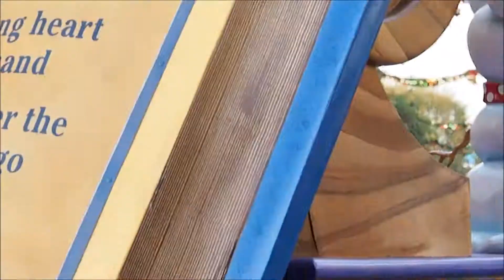California Disneyland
I really enjoyed my trip to Los Angeles in December 2014, and I took quite a lot of videos during the trip, so I decided to compile and edit the videos taken during the second half of my trip to Los Angeles. Thankful for the family trip to LA! Thanks Daddy and Mummy :) Part 1 of LA video

[Video taken in December 2014]

Camera: Olympus SLR PEN Lite E-PL6